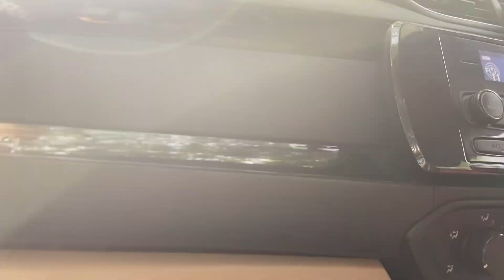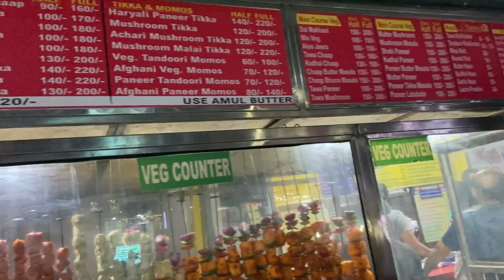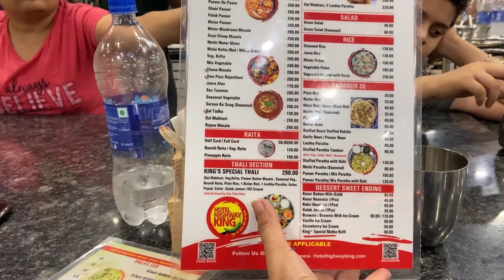Itni garmi m Rajasthan pahuche ye thali khane